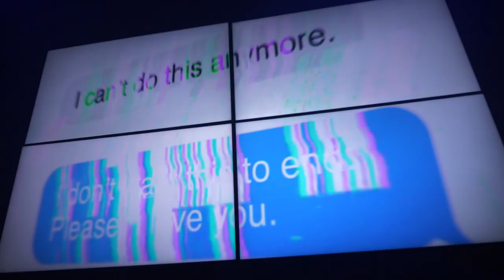Marry Me A Little Official Trailer | Starring Rob Houchen & Celinde Schoenmaker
Love... Disconnected. What happens when you're left alone with your memories and dreams? Stephen Sondheim's musical Marry Me A Little is reimagined in this brand new production starring Rob Houchen & Celinde Schoenmaker.

Book tickets for the perfect date night out to see Sondheim's charming musical brought to the 21st century, directed by Kirk Jameson, until 8 November at the Barn Theatre in Cirencester. Tickets from £10!